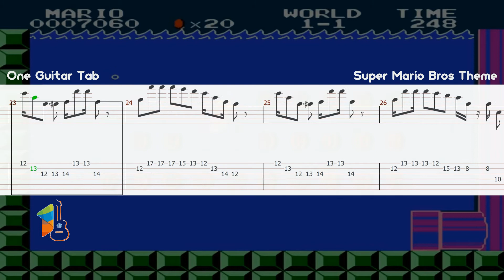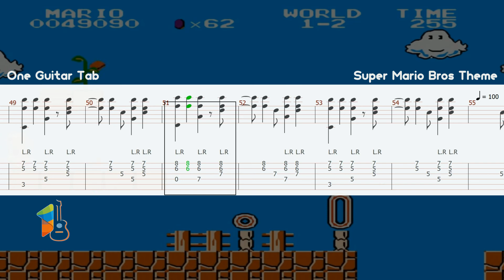Super Mario Bros Theme - Guitar Tab Tutorial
Guitar tutorial to play the main theme of Super Mario Bros.
Super Mario Bros song guitar tab.

Arrangement by One Guitar Tabs.

Tutorial de guitarra para tocar la canción de Super Mario Bros facilmente.

Arreglo por One Guitar Tabs.